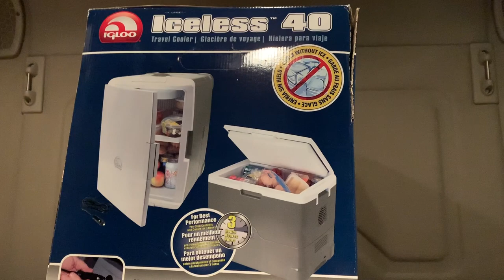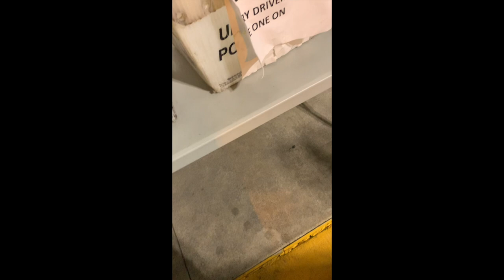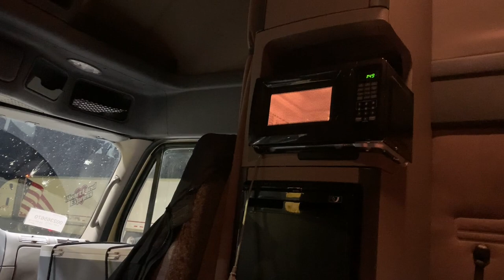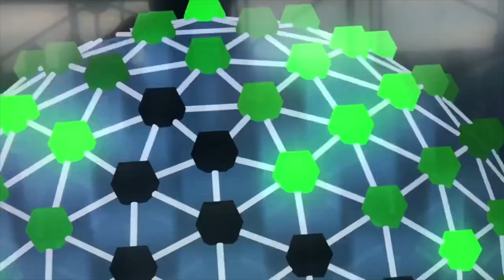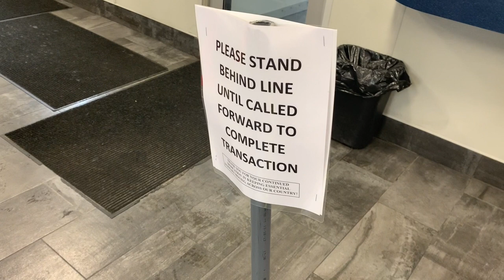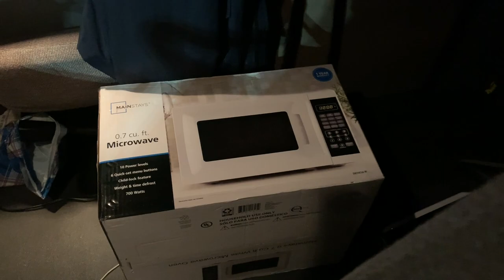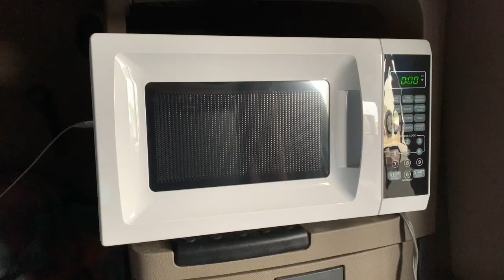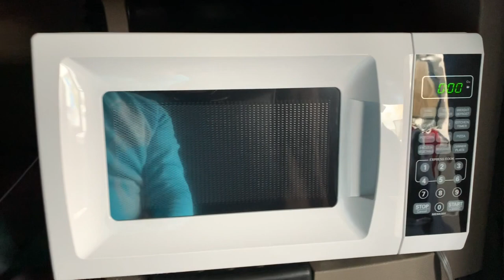Дальнобой по США на Амазоне | Рейс из Пенсильвании в Техас | ДАЛЬНОБОЙ 2020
Очередной рейс. Едем в Техас и обратно. Возим Амазон.
Round trip with Amazon trailers.

Вся музыка в этом видео моя.

- ЕСЛИ ВЫ ХОТИТЕ ВЫУЧИТЬСЯ НА ВОДИТЕЛЯ ГРУЗОВИКА В АМЕРИКЕ (ПОЛУЧИТЬ CDL) - ПИШИТЕ МНЕ В ИНСТАГРАМ